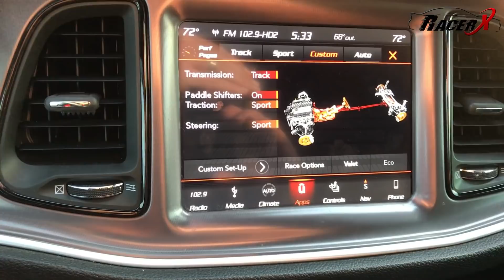Is the Scatpack Dangerous? How fast before the stock tires hook? Let's find out!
Check out this experiment in which I determine how fast the Dodge Challenger Scatpack must be traveling in order to not spin it's stock tires.  This proves just how dangerous this car can be in the hands of someone who doesn't know how to drive a powerful vehicle.  How much speed do you think it will take?

Catch me on Instagram

Thank you for all your support on the channel.